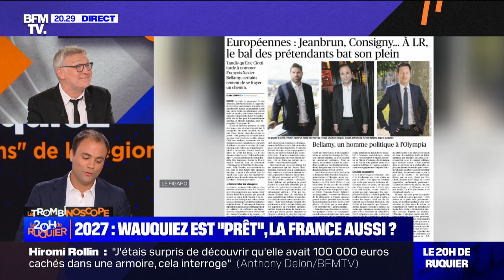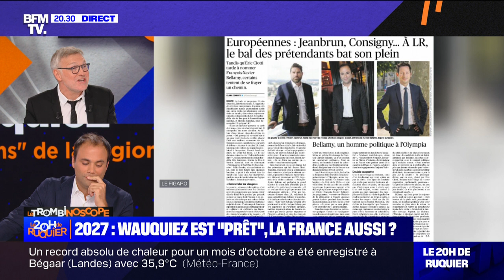Le 20h de Ruquier – Le trombinoscope du lundi 2 octobre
À 20h, c’est l’heure de Laurent Ruquier ! Les téléspectateurs retrouvent l’animateur avec Julie Hammett à ses côtés pour une heure d’actualité et de débats. Autour de la table, une bande de chroniqueurs pour passer l’info au crible et interroger des invités pour confronter toutes les opinions sur des sujets qui font la Une.